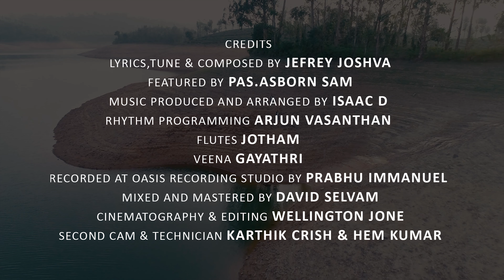Unga Kaiya Pidichu | Jefrey Joshva ft. Asborn Sam | Isaac D | New Tamil Christian Song 2021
"father! I feel so safe holding your hands when I walk and I always only want to lean on your shoulders".
This is my first song, I'm so happy to release this and I humbly pray that this should bless many

Lyrics, tune & sung by -Jefrey joshva
Featuring by - Pas. Asborn sam
Music produced and arranged by - Isaac D
Rhythm programming - Arjun Vasanthan
Flutes  - Jotham
Veena - haritha raj
Recorded at Oasis Recording Studio by Prabhu Immanuel
Mixed and Mastered by - David Selvam
Cinematography & editing - Jone wellington
Designs : Chandilyan ezra

Lyrics

உங்க கைய பிடிச்சு நடக்கணும் என் ஏசுவே
உங்க தோளு மேல சாஞ்சுக்கணும் என் தந்தையே

எனக்கொன்றும்
குறையில்லப்பா
உம்ம விட்டா
யாரும் இல்லபா

1)மோசமான இவ்வுலகில்
துணையென்றால் நீர் அல்லவோ
நான் நடக்கும் போதும் கூடவே  உறங்கும் போதும் கூடவே
எந்நாளும் காக்குறீங்களே!

2) நேசித்தோர் என்னை வெறுத்தாலும்
தோன்றும் முன்னே தெரிந்தவரே
நான் உன் நிழலாய் இருக்கிறேன்
உன்னை என்றும் நேசிப்பேன்
என்று சொல்லி உயர்த்துறிங்களே

Available in all platforms

AMAZON PLAYMUSIC

Very big Thanks to all my friends and family who are my greatest support.

With great love,
Jefrey Johva